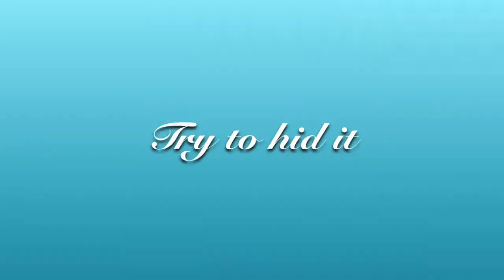"Break Free (feat. Zedd)" Fan Video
Fan video of "Break Free (feat. Zedd)" by Ariana Grande.